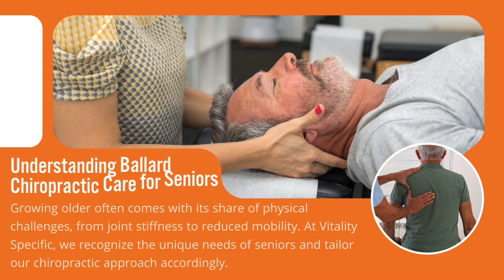Ballard Chiropractic Care for Seniors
As practitioners at Vitality Specific Chiropractic, we believe in addressing the root cause of pain and discomfort, especially for our cherished seniors. In Ballard, Seattle WA, our clinic stands as a beacon of hope for those seeking relief from age-related ailments. Through specialized Ballard chiropractic care for seniors, we prioritize holistic healing, aiming not just to alleviate symptoms but to enhance overall vitality and well-being.

Understanding Ballard Chiropractic Care for Seniors

Growing older often comes with its share of physical challenges, from joint stiffness to reduced mobility. At Vitality Specific, we recognize the unique needs of seniors and tailor our chiropractic approach accordingly. Our goal is to restore proper alignment, promote flexibility, and alleviate pain, enabling seniors to lead active and fulfilling lives.

With Ballard chiropractic care for seniors, we focus on gentle adjustments and personalized treatment plans. Whether you're struggling with arthritis, back pain, or limited range of motion, our experienced chiropractors are here to help. By addressing spinal misalignments and optimizing nervous system function, we aim to enhance your body's innate ability to heal itself.

Chiropractor Ballard Insurance Accepted

Navigating insurance coverage can be overwhelming, especially for seniors. At Vitality Specific, we're committed to making chiropractic care accessible to everyone. As a Chiropractor Ballard insurance accepted at our practice includes a wide range of plans, ensuring that cost never stands in the way of your well-being. Our friendly staff is here to assist you with any insurance-related queries, making the process seamless and stress-free. If you're looking for a Chiropractor in Ballard, insurance accepted at our clinic ensures you receive the care you need without the financial stress.

Personalized Care and Comprehensive Consultations

Your journey to optimal health begins with a thorough consultation. At Vitality Specific, we offer a Chiropractor Ballard free consultation for seniors in Ballard. During this initial meeting, we take the time to listen to your concerns, assess your medical history, and perform a comprehensive examination. Our goal is to gain a deeper understanding of your unique needs and tailor a treatment plan that suits you best.

Our chiropractors are committed to empowering seniors with the knowledge and tools they need to take charge of their health. We'll work closely with you to develop a personalized care plan that addresses your specific goals and concerns. Whether you're seeking relief from chronic pain or aiming to improve mobility, we're here to support you every step of the way.

Experience the Vitality Specific Difference

At Vitality Specific Chiropractic, we're more than just a chiropractic clinic – we're a community dedicated to helping seniors thrive. Our state-of-the-art facility in Ballard, Seattle WA, provides a warm and welcoming environment where you can feel at ease. From the moment you walk through our doors, you'll be greeted with compassion, respect, and genuine care.

Ready to experience the benefits of Ballard chiropractic care for seniors? Schedule your free consultation today and take the first step towards a healthier, happier you. Let's embark on this journey to wellness together!

At Vitality Specific, we believe that age is just a number – and with the right support, seniors can enjoy vibrant health and vitality. Through our specialized Ballard chiropractic care for seniors, we're dedicated to helping you live your best life at any age. Your journey to wellness starts here!